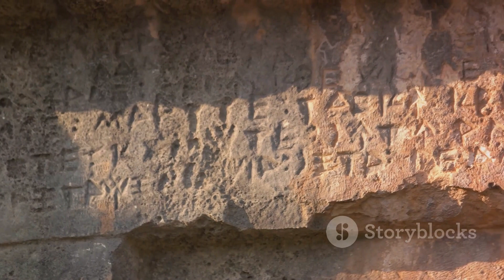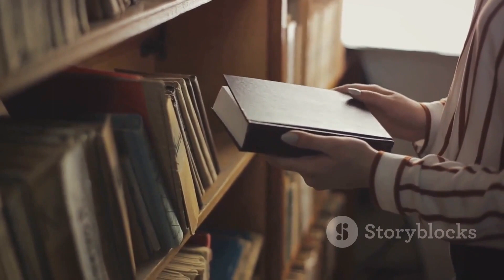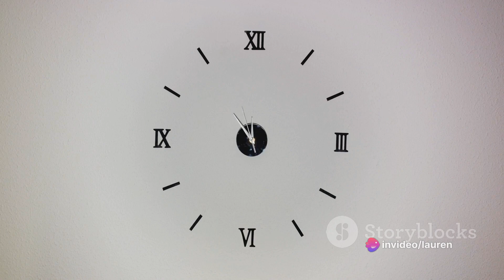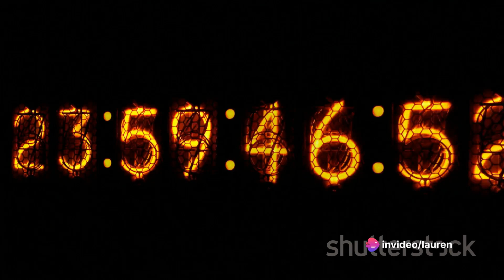The Disappearing Town: Trapped in a Time Loop - Part 2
Return to the mystifying world of "The Disappearing Town: Trapped in a Time Loop - Part 2." Journey with us once more as we continue to unravel the mind-bending tale of a town ensnared in an unending cycle, forever reliving a tragic event. Witness the further eerie occurrences, the resilience of its trapped residents, and the relentless quest to break free from the clutches of time.